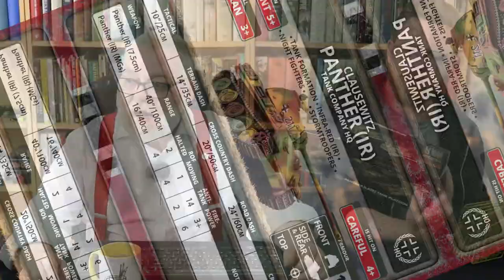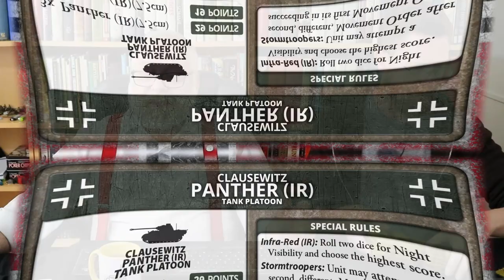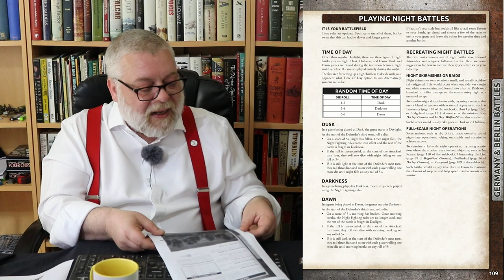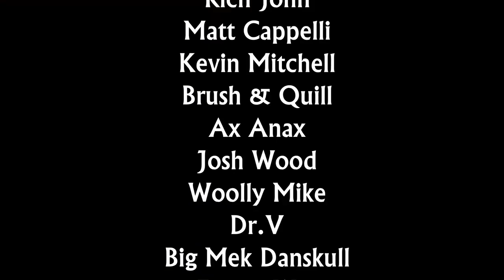German Night Fighting Equipment - Late War - Flames of War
We take a look at he night fighting rules and models for late war Flames of War.

Intro and outro music:
"Protofunk"